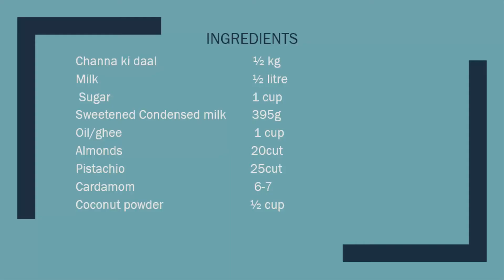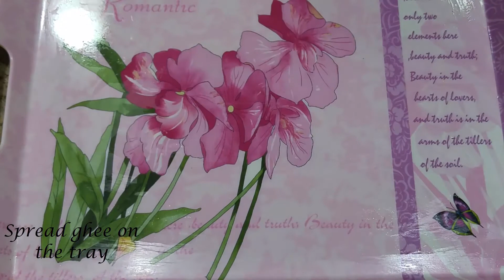Channe ki daal ka Halwa - Dubai Kitchen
Channa ki daal ka Halwa in HD/HQ given in urdu/hindi with english Captions/Subtitles

What You Need:
Channa ki daal                              ½ kg
Milk (doodh)                                  ½ litre
 Sugar(cheeni)                               1 cup
Sweetened Condensed milk        395g
Oil/ghee                                         1 cup
Almonds (badam)                          20cut
Pistachio  (pista)                            25cut
Cardamom  (elaichi)                        6-7

By Dubai Kitchen